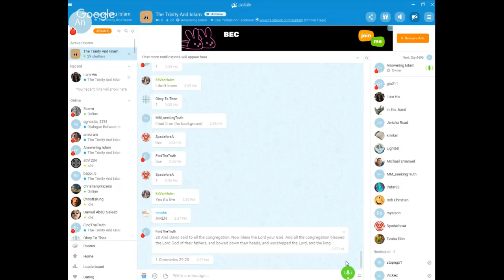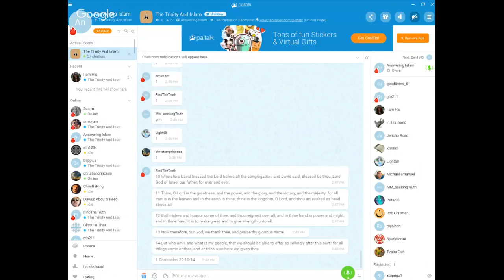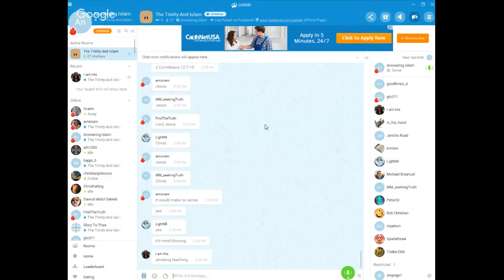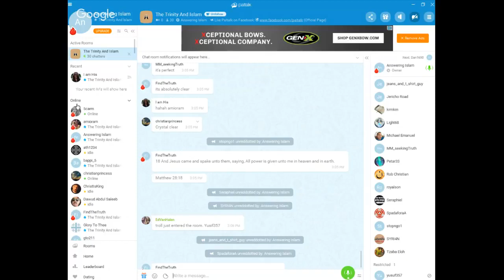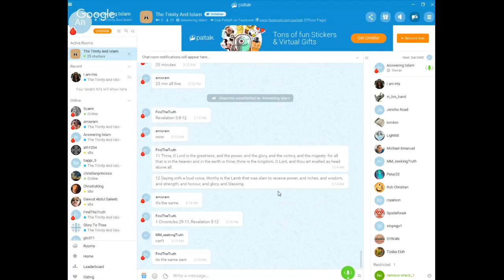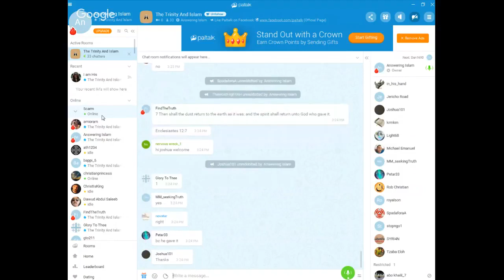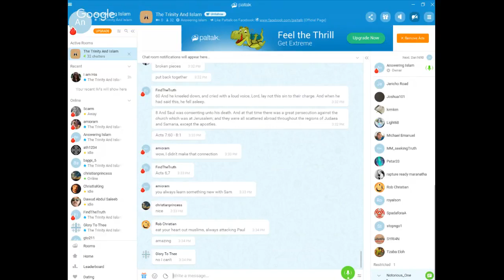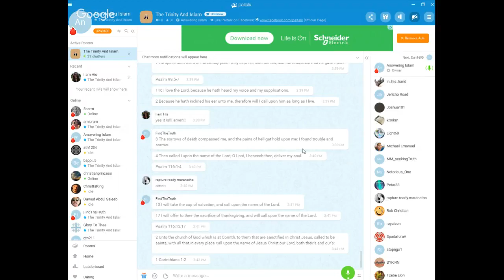Refuting Muslim Objections Pt 3d The Case of Paul Williams